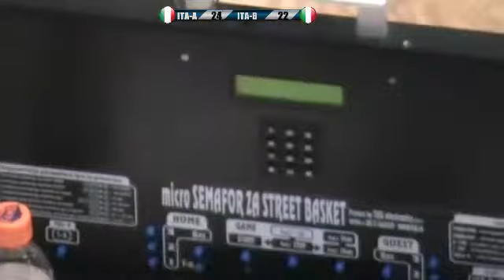30.06.2016. Italia-A - Italia-B M50